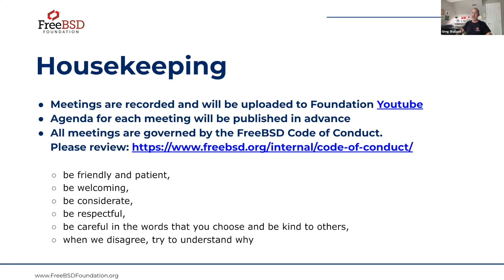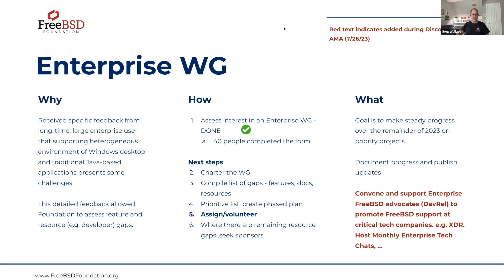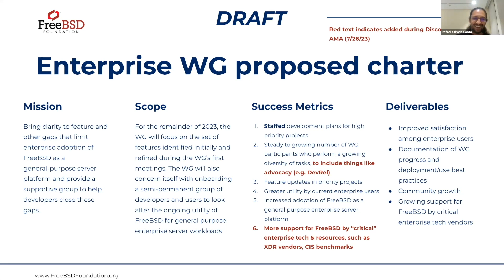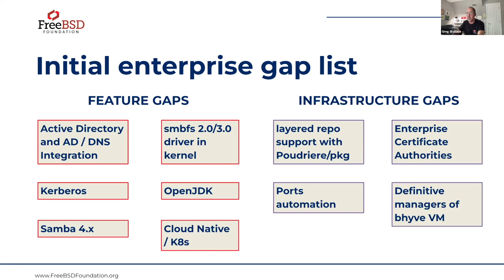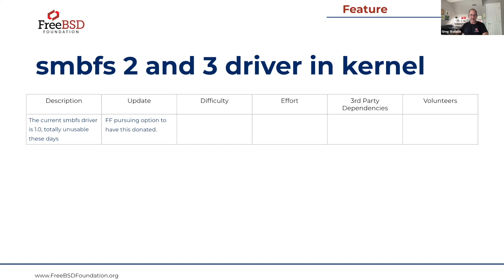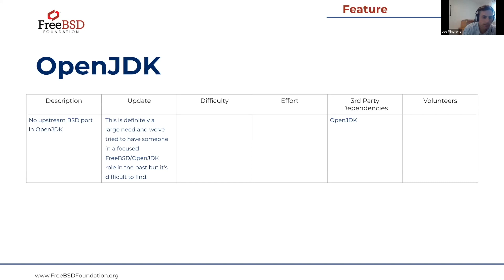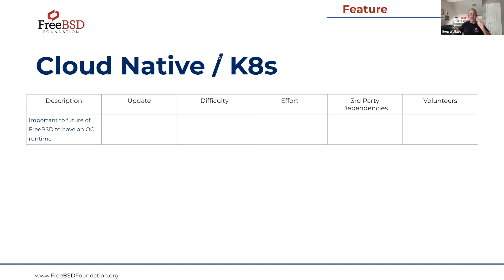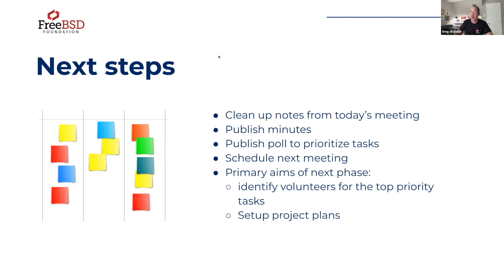FreeBSD Foundation Enterprise Working Group Meeting #1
Kickoff meeting for the Enterprise Working Group on August 16, 2023. The agenda for the meeting was:

* Housekeeping
* FreeBSD project and Foundation overview
* Enterprise WG Why, How, What
* Enterprise WG Charter - DISCUSSION
* Initial list of Enterprise Gaps - DISCUSSION
* Next steps